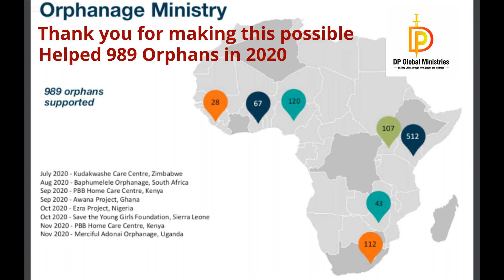🙏 Day 97 of 100 Day Prayer Marathon 2020 | Reconnect with God | Sunday Worship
🙏 Welcome to Day 97 of the 100 Day Prayer Marathon 2020 | Reconnect with God | Praise and Worship Sunday 7th December 2020 with our host, Minister Gertrude Dzirasa-Payne of DP Global Ministries. Helping to inspire as many people as possible to reconnect with God and help 1 Million Orphans.
⌚ Join us everyday around 7.45 am GMT on YouTube from the United Kingdom with our DP Global Ministries host Gertrude Dzirasa-Payne.
We look forward to seeing you again, tomorrow;
Please share with friends and family via WhatsApp, Facebook, Twitter etc.
Wherever you are around the globe, please help us grow our community so we can reach out and touch the lives of a many people as possible.
✉ SEND PERSONAL PRAYER REQUEST:
🎯 PROJECTS:
🙏 Help us support 1 million orphans across the world. 'Orphanage ministry
🙏 Training and activating you for ministry. 'School Of Ministry'
🙏 Sharing the love of Christ to the needy. 'Helping Hands Ministry'
🙏 Revival to the nations,.'Global Fire Conference '
🙏 Standing in prayer with all. 'Prayer movement'
DP Global Ministries Limited, Unit 1, Common Ground House, Tamebridge Industrial Estate, Aldridge Road, Birmingham, B42 2TX, United Kingdom